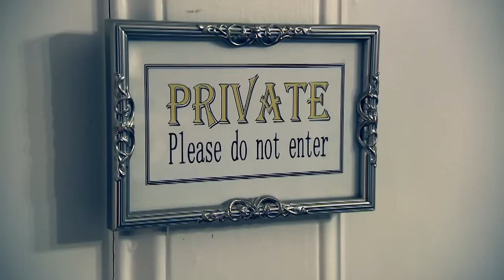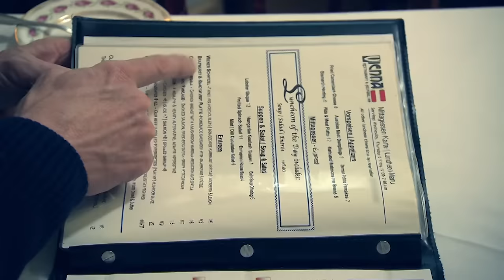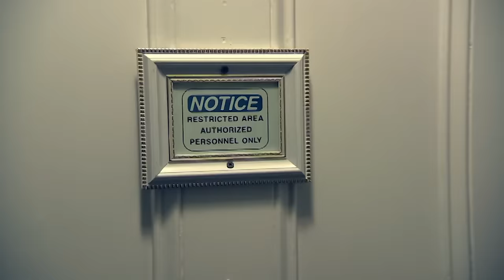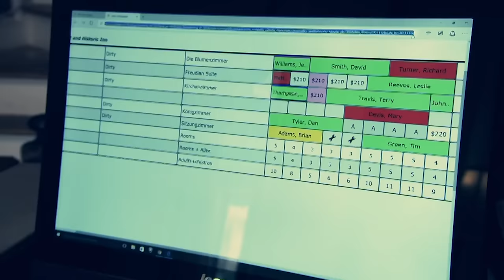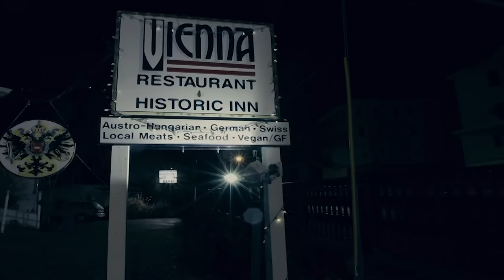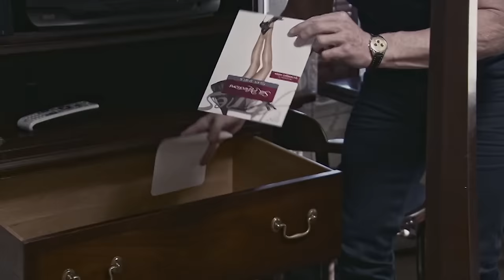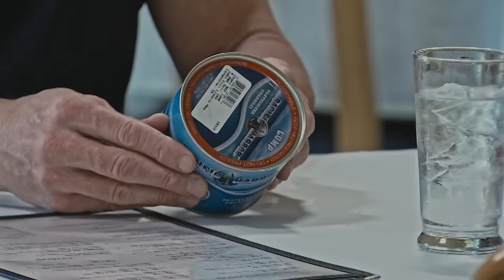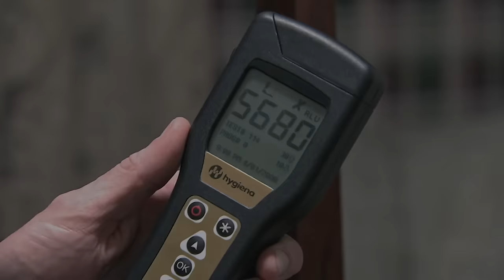maybe i should open a hotel | Hotel Hell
would you visit? :(

Gordon heads to Southbridge, Massachusetts, and checks into the Vienna Inn, an Austrian-themed hotel and restaurant. Owners Jonathan and Lisa have seen their cluttered inn acquire a reputation among the locals, and business isn't what it used to be.

Gordon visits Newtown in Pennsylvania to redeem the historic Brick Hotel. Owner Verindar runs the establishment like an angry tyrant and the employees have had enough.